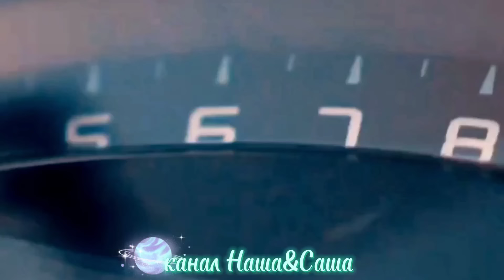ЛУЧШИЙ ХИТ ГОДА! ЭТА ПЕСНЯ ЗАТРОНЕТ ВАС СВОЕЙ КРАСОТОЙ! СЕРГЕЙ ПИСКУН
СЛУШАТЬ МОЖНО БЕСКОНЕЧНО ЭТОТ ТРЕК!
ОБАЛДЕННАЯ МУЗЫКАЛЬНАЯ КОМПОЗИЦИЯ!
КРАСИВЫЕ СТРОКИ В ПЕСНЕ ВАС ЗАТРОНУТ!СЛУШАЙ И ТЕБЕ ТОЧНО ПОНРАВИТСЯ!